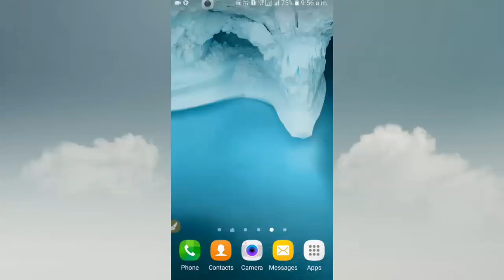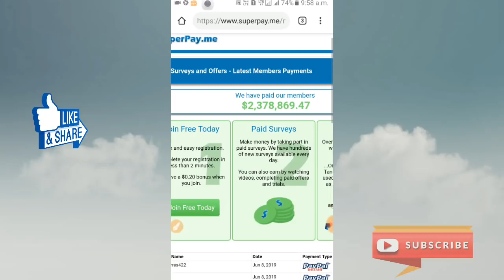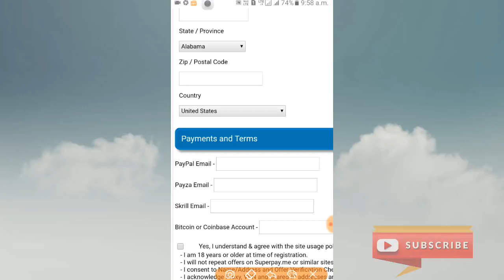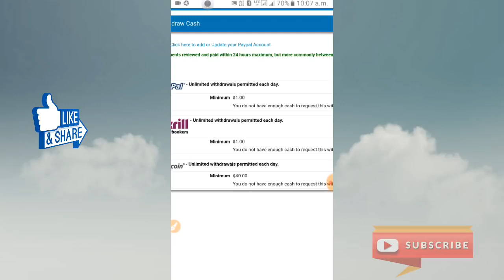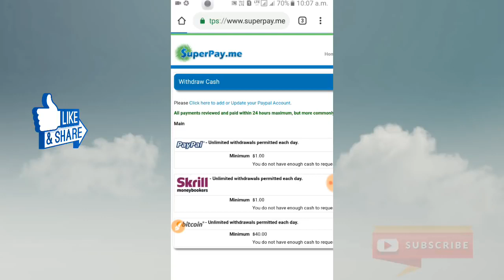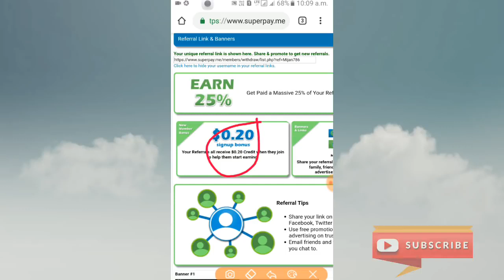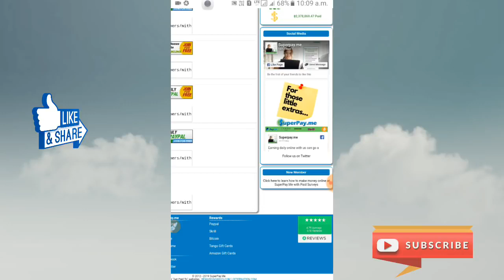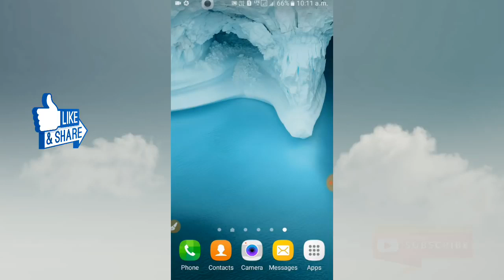Haw To Make Money Online with payment proof Earn Money Online 2019 website